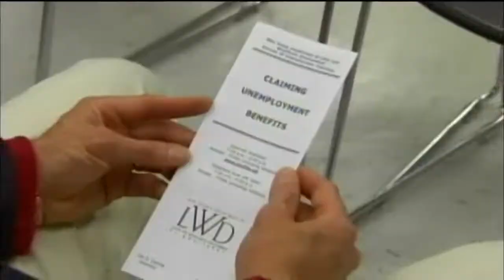Thanksgiving prices on the rise for you and your local food pantry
Food is still getting more expensive, but at a slower pace than earlier this year. Groceries are up 12.4% from a year ago. And that's increasing the price of your Thanksgiving dinner. The USDA says the average price of a frozen turkey is nearly 2 dollars a pound. That's 73% higher than last year. News5's Ashley Portillo joining us from Care and Share Food Bank of Southern Colorado. She has more about how inflation is impacting this organization and local families during the holidays.